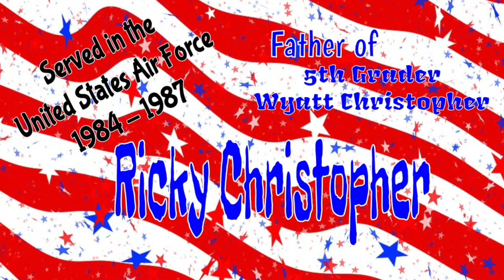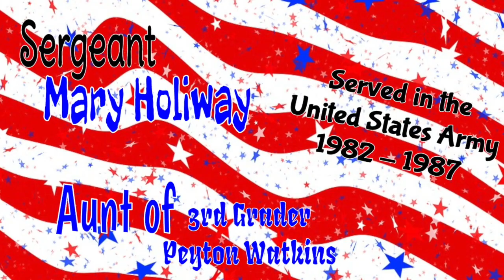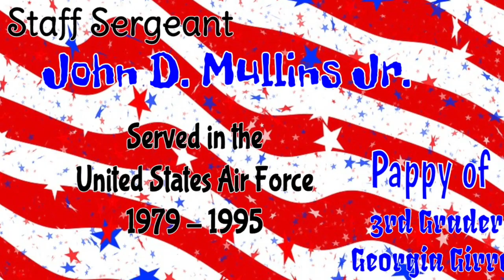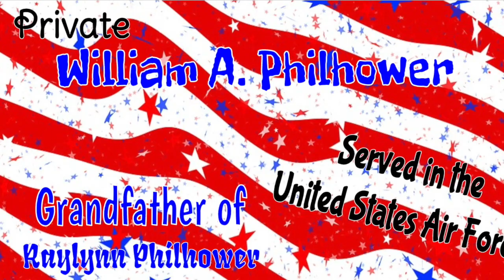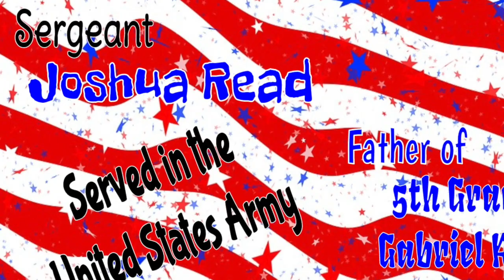Spaulding Veterans 2019 HD 720p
This is a video that was made for the Veterans Day program at Spaulding Elementary. This was used to honor the Veterans who are family and friends of the elementary school's staff and students.